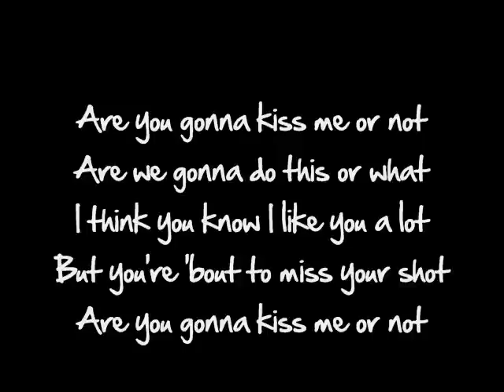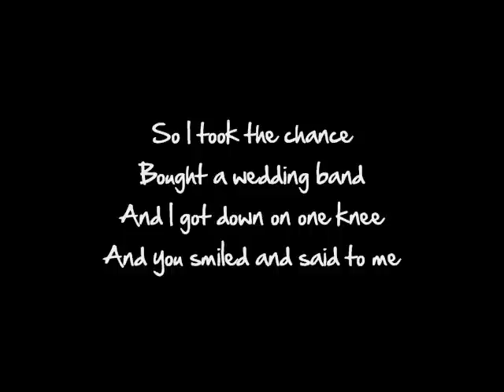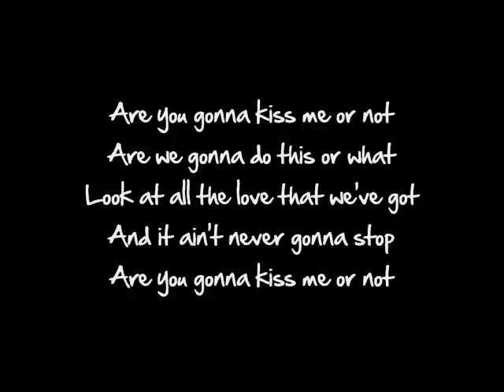♪♪ Thompson Square - Are You Gonna Kiss Me Or Not ♪♪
We were sittin' up there on your momma's roof
Talkin' bout everything under the moon
With the smell of honeysuckle and your perfume
All I could think about was my next move
Oh, but you were so shy and so was I
Maybe that's why it was so hard to believe
When you smiled and said to me...

Are you gonna kiss me or not
Are we gonna do this or what
I think you know I like you a lot
But you're 'bout to miss your shot

It was the best dang kiss that I'd ever had
Except for that long one after that
And I knew if I wanted this thing to last
Sooner or later I'd have to ask
For your hand
So I took a chance
Bought a wedding band
And I got down on one knee
And you smiled and said to me

I think you know I love you a lot
I think we've got a real good shot

So, we planned it all out for the middle of June
From the wedding cake to the honeymoon
And your momma cried when you walked down the aisle
When the preacher man said say I Do
I did, and you did, too
Then I lifted that veil and saw your pretty smile

Look at all the love that we've got
And it ain't never gonna stop

Yeah baby I love you a lot
I really think we've got a shot